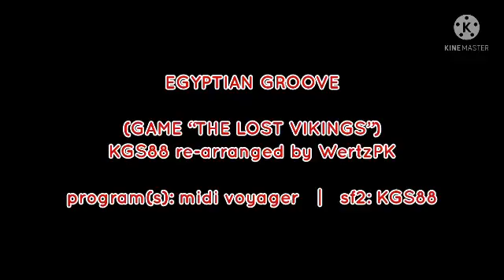SEASONAL MIXTURE (TRACK 6A) - EGYPTIAN GROOVE (KGS REMAKE BY WERTZPK)